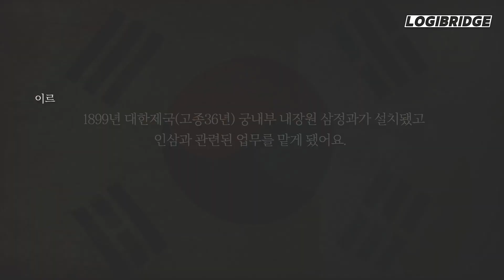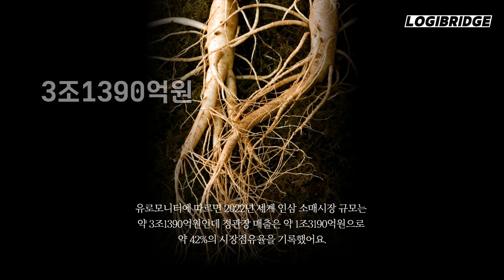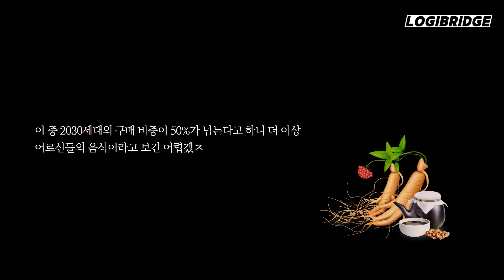1899년 고종이 세운 기업, 세계 시장 점유율 42%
1899년 고종이 세운 기업, 세계 시장 점유율 42%